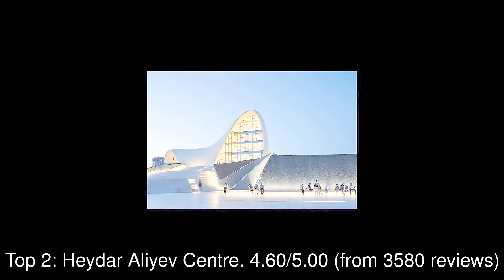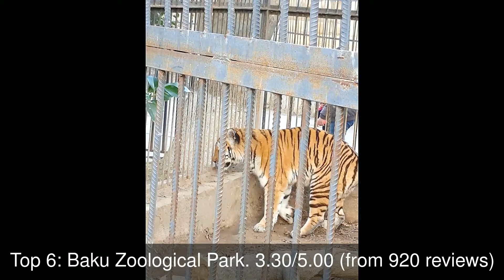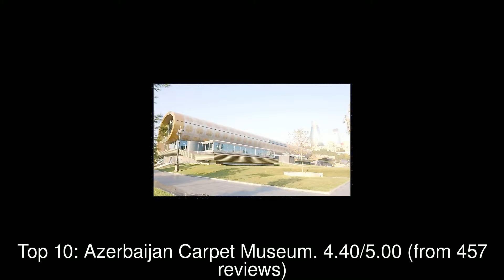10 Best Tourist Attractions you MUST SEE in Baku, Azerbaijan | 2019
Baku ( bə-KOO,  BAH-koo; Azerbaijani: Bakı, IPA: [bɑˈcɯ]) is the capital and largest city of Azerbaijan, as well as the largest city on the Caspian Sea and of the Caucasus region.

1: Icherisheher
2: Heydar Aliyev Centre
3: Dənizkənarı Milli Park
4: Fəvvarələr Meydanı
5: Maiden Tower
6: Baku Zoological Park
7: "Paradoksgroup" MMC
8: Highland Park
9: Mini-Venice
10: Azerbaijan Carpet Museum